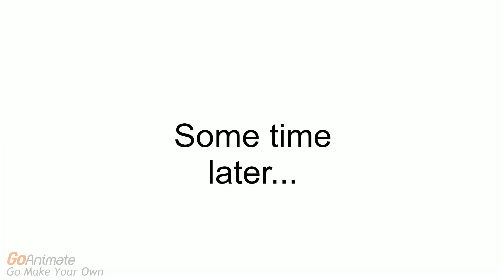Derek Steals an iPad And Gets Grounded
Takes place in 2012